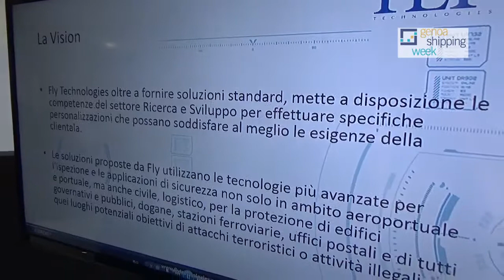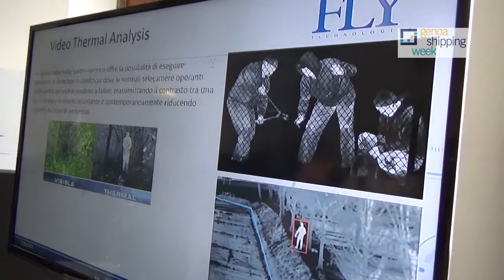Miki Ferrari, CEO, Fly Technologies